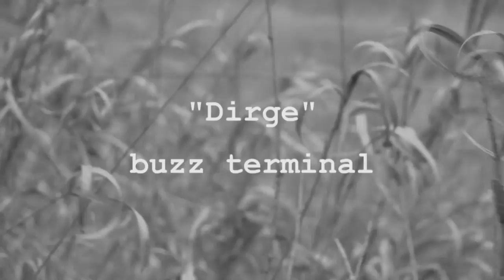Dirge (of the Downward Dog) - Buzz Terminal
Dirge (of the Downward Dog) was written in 1990 after many listenings to NY & Crazy Horse's debut lp Everybody Knows this is Nowhere and their then current cd Ragged Glory. The inspiration to play longer and grittier came from those recordings. The song remained a jam piece for years until it was recorded in 2009. The video was shot in late winter/early spring 2010 in Aurora, Ontario with art direction by Myk D.